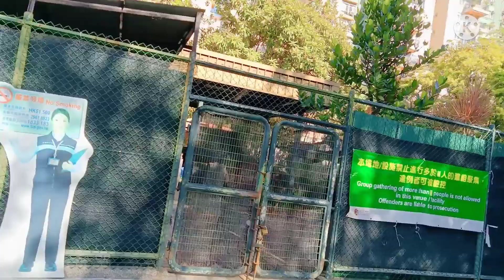At Mei foo